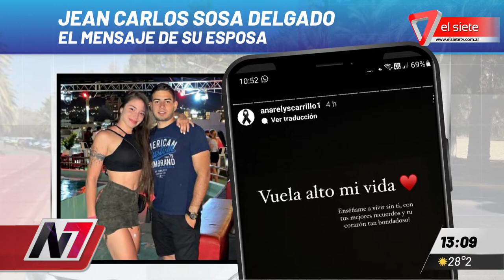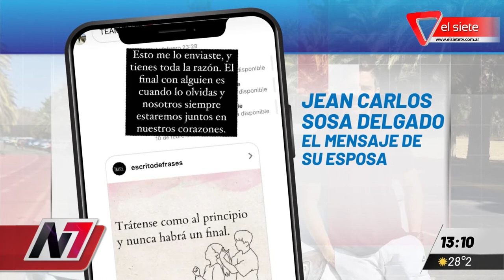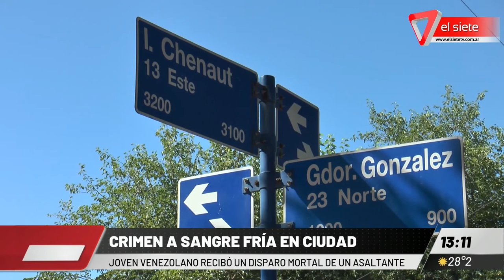Crimen a sangre fría en Ciudad